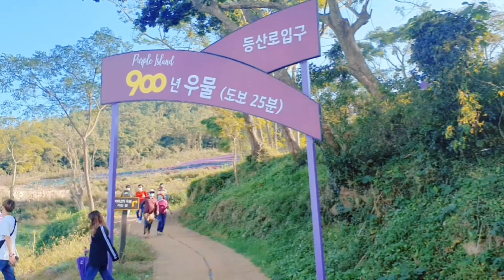Hello BTS Armys 💜 | Purple Island in South Korea | Travel Vlog | Aesthetic Vlog